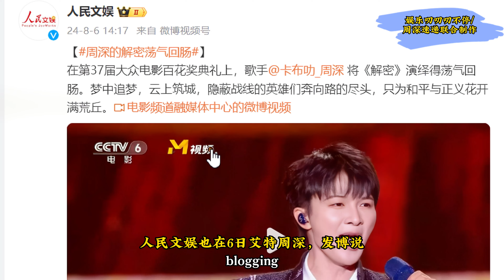周深：爆了！爆了！人民文娱：周深演绎得荡气回肠Charlie Zhou Shen週深：爆了！人民文娛：週深蕩氣迴腸#周深